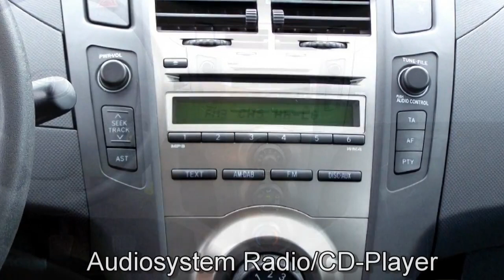Autohaus S+K Toyota Yaris 1